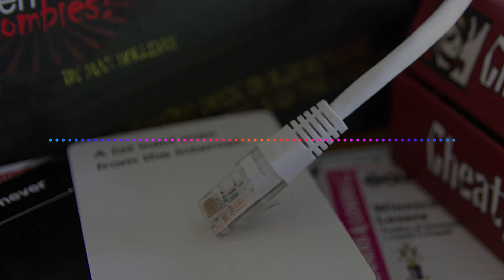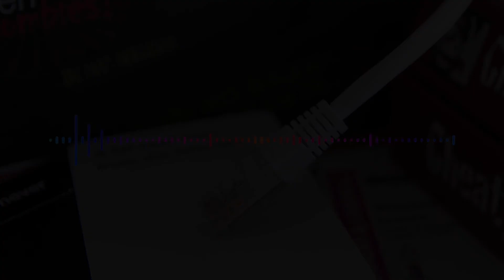The Offline Gamer Podcast - Episode 28 - We're Back!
It's finally time for Episode 28! We're joined by our old friend Peter Hazlewood to chat about our usual stuff as well as his trip to Airecon, and how things are looking for The Great Indoors 2018.